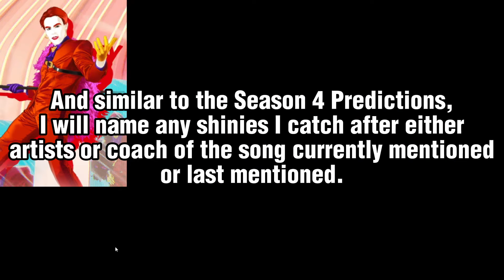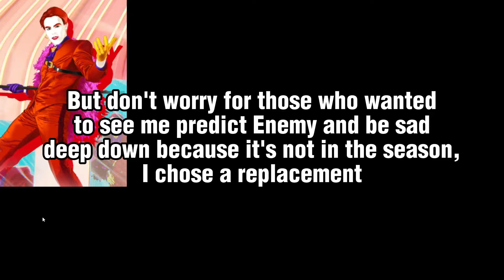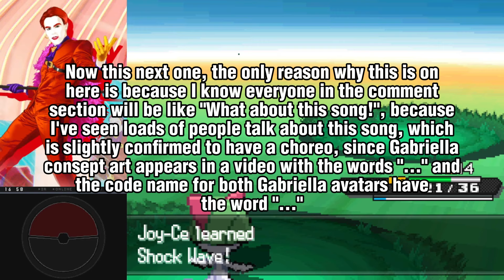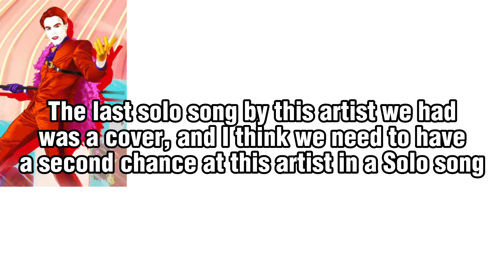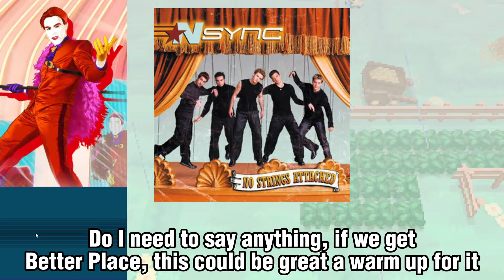Just Dance 2024 Edition +: Season 5: Y2K Predictions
Yes, I know this is counted as Season 2, but for the sake of consistency, I'm calling it Season 5.  Anyway, SEASON 5 PREDICTION TIME!!!  In this video, I'll be predicting what songs and avatars, along with the theme, will be added during Season 5.  Characters in the Thumbnail: DARE, Onyx (from Buttons), and Run The Show (P1).